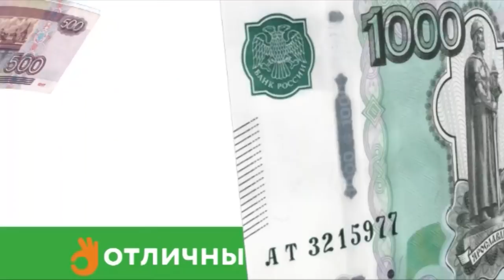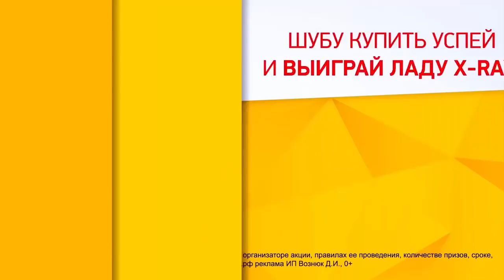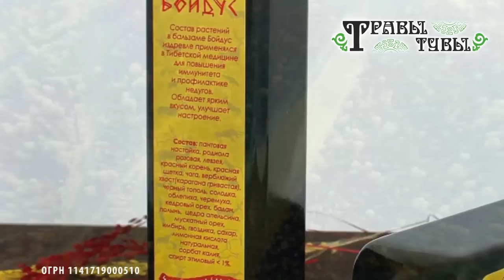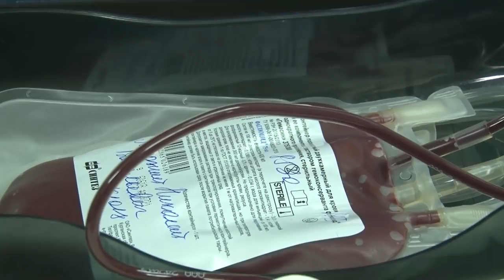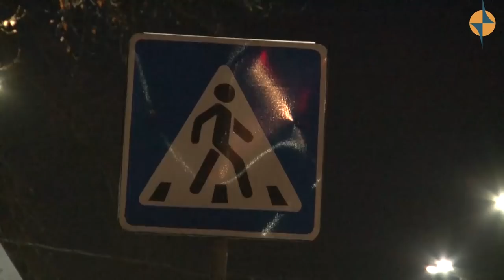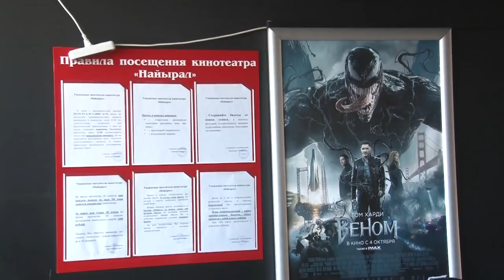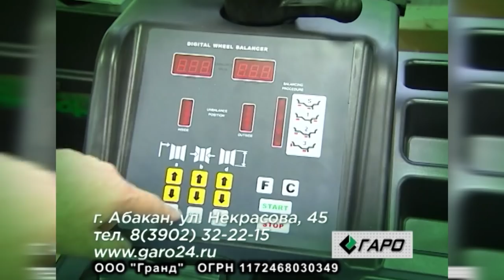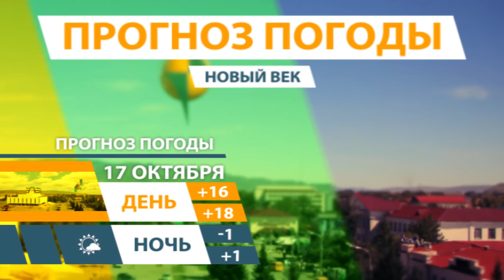НОВОСТИ ТУВЫ 16 10 18